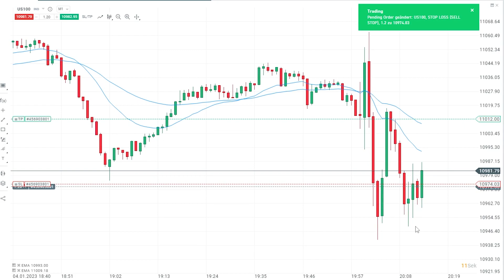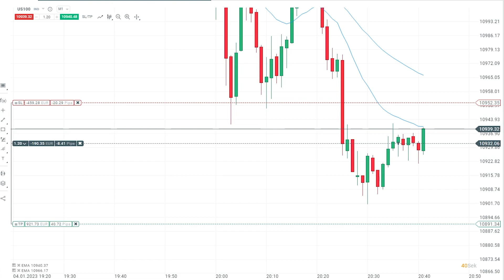Nasdaq Live Trading | Wichtige Niveaus erkennen! [ Deutsch / German]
Live Scalping DAX für 557€ Gewinn!